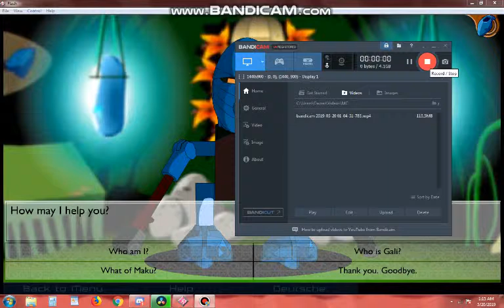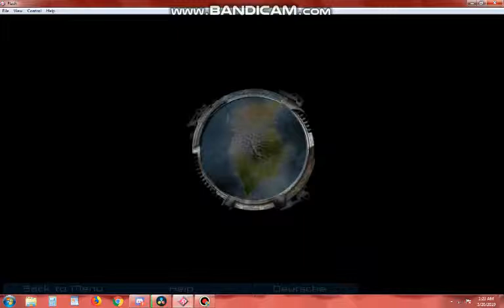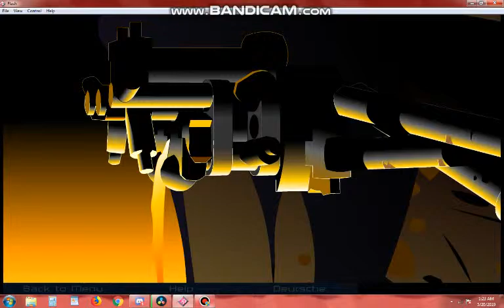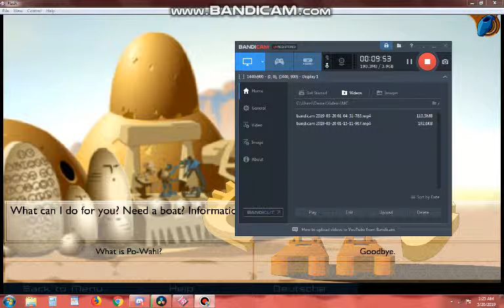Let's play Mata-Nui Online Game! Part 2: Ta-Koro Blues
Cutscenes and a puzzle that's much harder than it should be